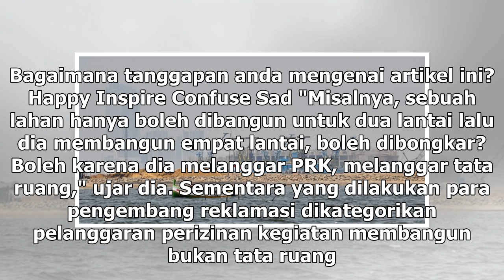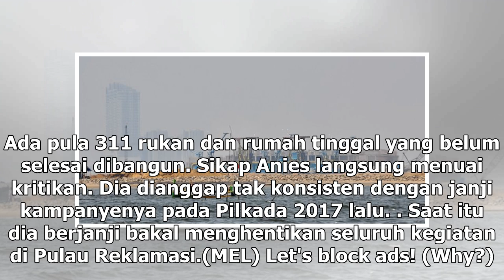Suara Media | Anies Sebut Bangunan di Pulau Reklamasi Tak Bisa Dibongkar